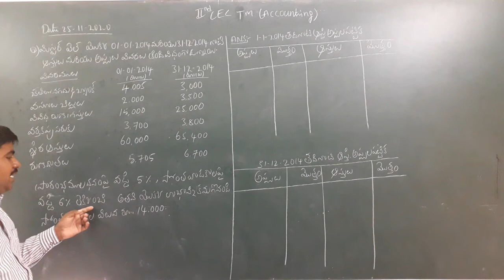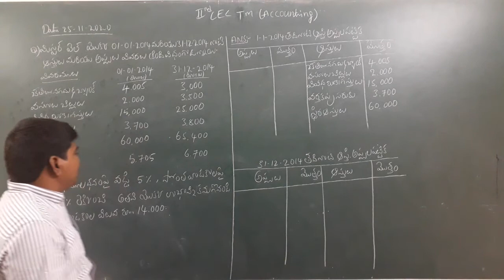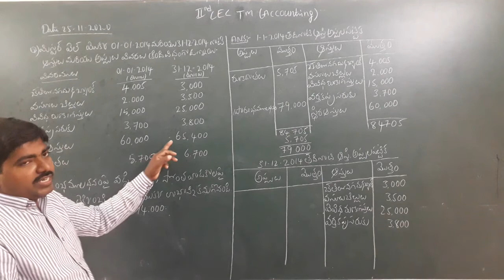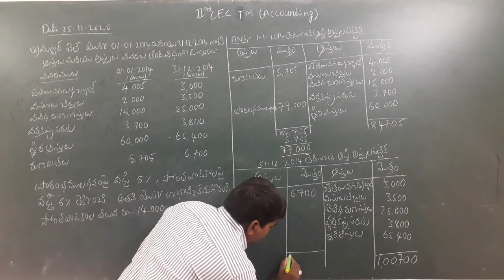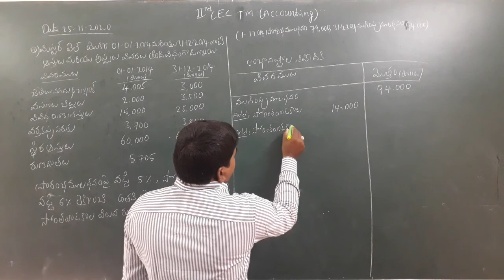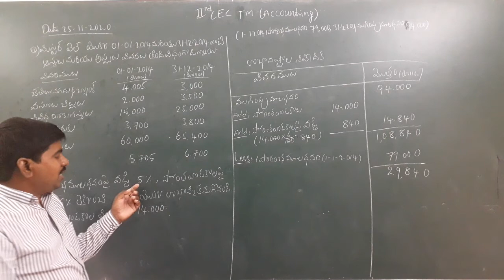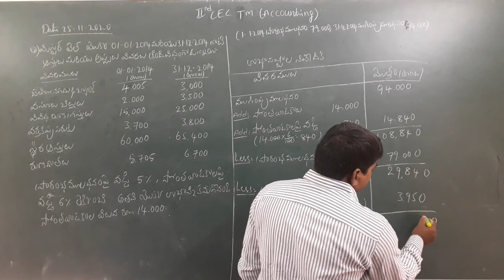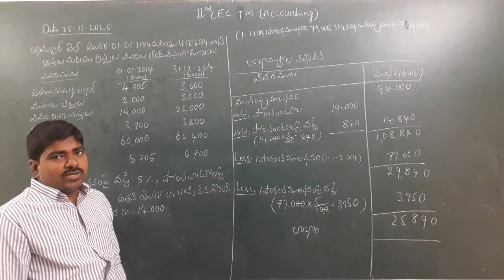SR COMMERCE TM CLASS 9